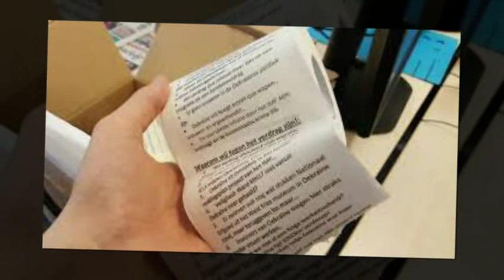ХОЖАТХОНАЛАР ТУГРИСИДА ЭНГ КИЗИК ФАКТЛАР ТОП--7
Хожатхоналар омма учун яъни жамоат жойларида 17 асрлардаёк пайдо була бошлаган.Шундай кичик булса
хам керакли масканлар хисобланган хожатхоналар хакида Турфа Олам бугун сизнинг эътиборингизга 7 та кизикарли фактни намойиш этади.

Произведение «ХОЖАТХОНАЛАР ТУГРИСИДА ЭНГ КИЗИК ФАКТЛАР ТОП--7» созданное автором по имени AKATOR, публикуется на условиях лицензии Creative Commons «Attribution» («Атрибуция») 4.0 Всемирная.